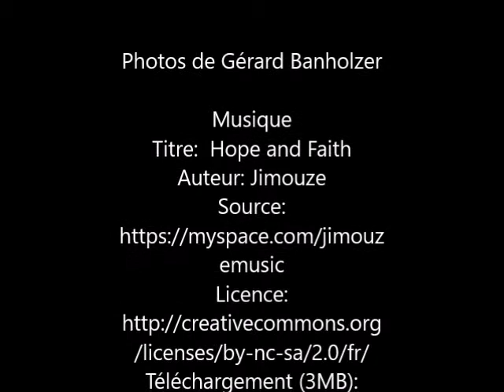La main de Marie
Messe et repas de l'Assomption au plan d'eau de Reichstett le 15 août 2019.